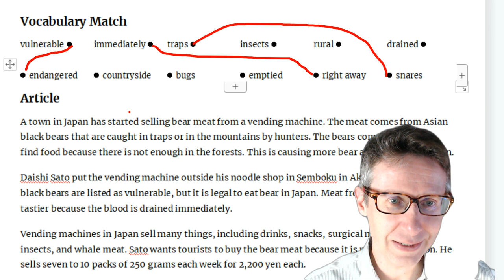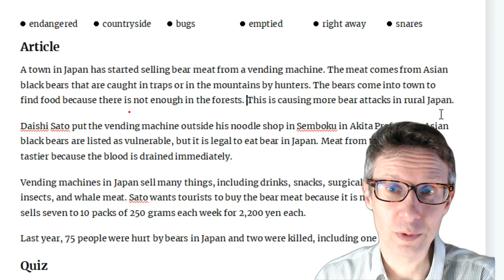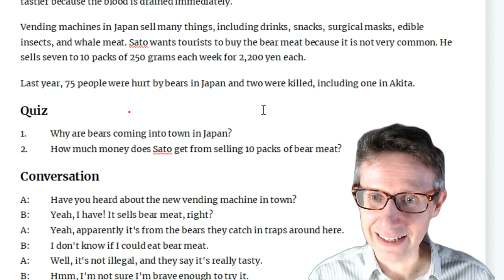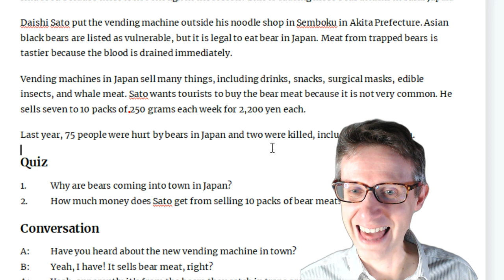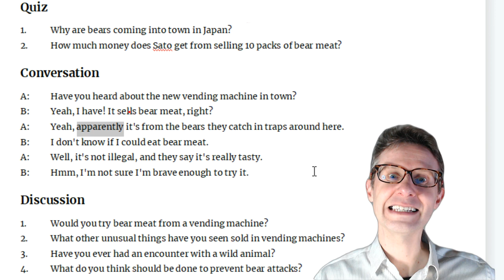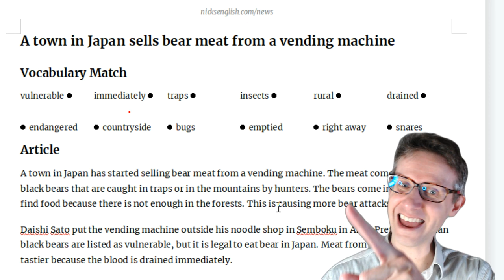English News Lesson: A town in Japan sells bear meat from a vending machine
👇 Improve your English and stay informed with this news lesson about a Japanese vending machine that sells bear meat. Remember to shadow my voice and pause the video to answer questions! 😊

🎓 CEFR Level: B1